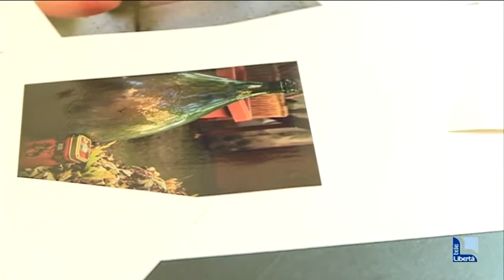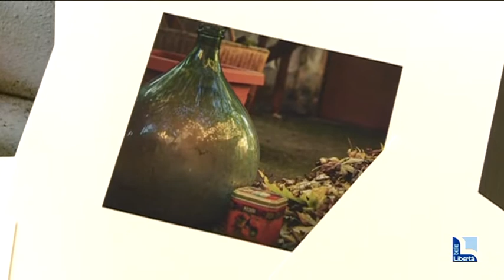Concorso di fotografia Davide Vignali, Chiara Curotti del Cassinari prima a Modena